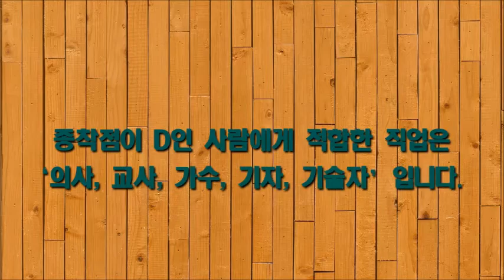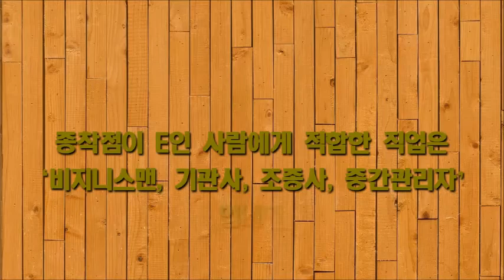미로 찾기 게임, 재미로 알아 보는 나에게 적합한 직업, 한 장의 그림으로 알아보는 심리테스트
※ '구독' 및 '좋아요' 클릭은 이 채널을 만드는데 큰 힘이 됩니다.
　 '알림종'을 클릭하면 업로드되는 영상을 바로 보실 수 있습니다.
※ 자주 업로드 할 수 있도록 노력하겠습니다.

※ 관련없는 언쟁, 인신공격, 비속어, 링크 댓글, 도배성 글은 예고없이 삭제 및 차단합니다.

By BbibiTUBE (比比優兔)
감사합니다
삐비튜브